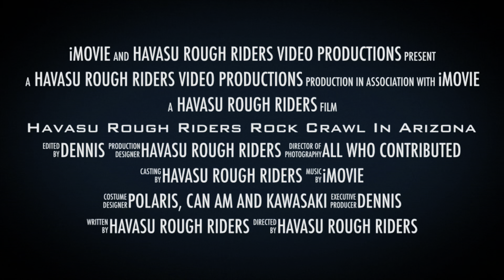Introduction March 29, 2022